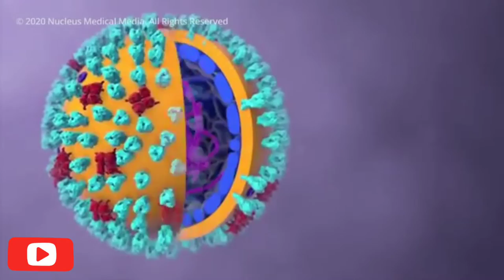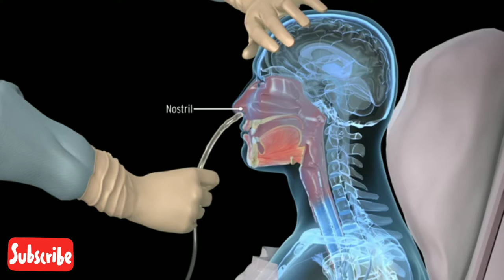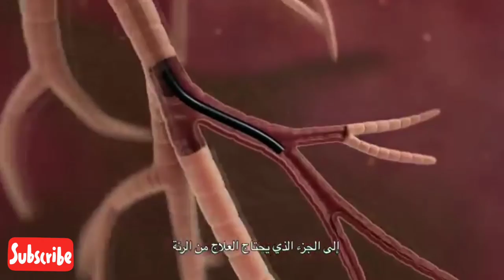How Is The CoronaVirus Tested In Bangla। COVID 19 Test At Home In Bangla।করোনা পরীক্ষা। Health Tips।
In This video, you will learn how to test coronavirus or covid 19 in bangla. You Will know the process of coronavirus test at home in bangla. I will talk to you about the covid 19 test kit in bangla. After watching this video, you will get all the idea about Coronavirus and COVID 19 test.

There are different types of coronavirus tests that can be done:

Swab Test – In this case, a special swab is used to take a sample from your nose or throat

Nasal aspirate – In this case, a saline solution will be injected into your nose and, then a sample is taken with a light suction

Tracheal aspirate – In this case, a thin tube with a torch, also known as a bronchoscope, is put into your mouth to reach your lungs from where a sample is collected.

Sputum Test – Sputum is thick mucus that gets accumulated in the lungs and comes out with a cough. During this test, you’re required to cough up sputum in a special cup or a swab is used to take a sample from your nose.

Blood test – In this case, a blood sample is taken from a vein in the arm.

COVID-19 tests are available that can test for current infection or past infection.

A viral test tells you if you have a current infection. Two types of viral tests can be used: nucleic acid amplification tests (NAATs) and antigen tests.

An antibody test (also known as a serology test) might tell you if you had a past infection. Antibody tests should not be used to diagnose a current infection.

করোনাভাইরাস এমন একটি সংক্রামক ভাইরাস - যা এর আগে কখনো মানুষের মধ্যে ছড়ায়নি। ভাইরাসটির আরেক নাম ২০১৯ - এনসিওভি বা নভেল করোনাভাইরাস। করোনা ভাইরাসের লক্ষণ দেখা দিলে অবশ্যই  ডাক্তারের পরামর্শ নিতে হবে। প্রয়োজনে টেস্ট করাতে হবে। সুনির্দিষ্ট কিছু পরীক্ষার মাধ্যমে করোনা ভাইরাস বা কভিড ১৯ সম্পর্কে ধারণা পাওয়া যাবে। আজকের ভিডিওতে আমরা তুলে ধরবো কিভাবে করোনা ভাইরাস পরীক্ষা করা হয় সে সম্পর্কে। কিভাবে ঘরে বসে খুব সহজেই করোনা ভাইরাস পরীক্ষা করতে পারেন তা নিয়েই আজকের ভিডিও। করোনা ভাইরাস পরীক্ষার উপায় সম্পর্কেও আলোচনা করা হবে৷ মোবাইল দিয়ে কিভাবে করোনা ভাইরাস পরীক্ষা করবেন তা নিয়েই আজকের ভিডিও টি।